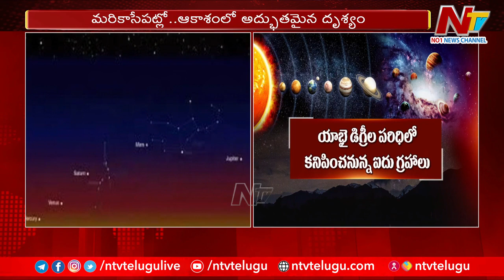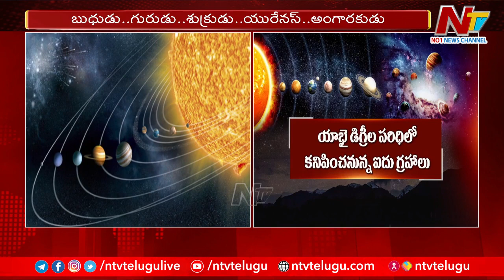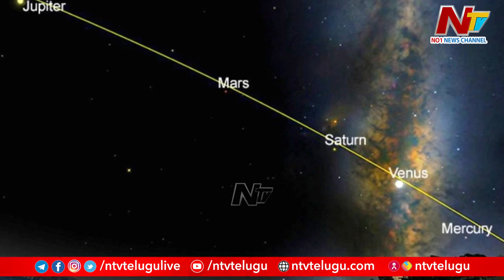BM Birla Science Centre & Planetarium Director KG Kumar On 5 Planets Alignment | Ntv